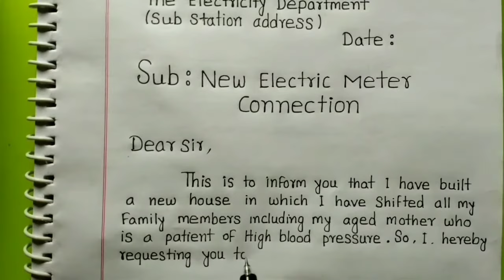Application For New Electric Meter | Apply For New Meter Connection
Application For New Electric Meter Can | Apply For New Meter Connection

If the video has helped in any way : -